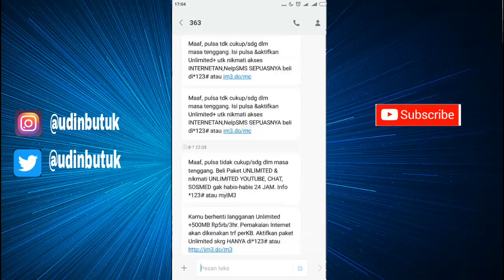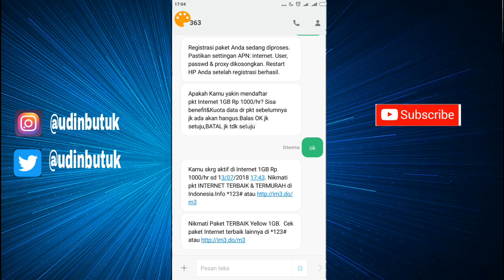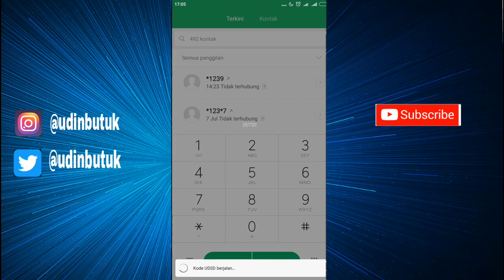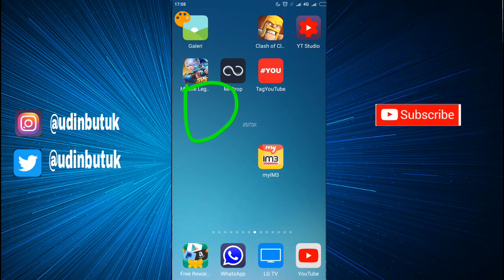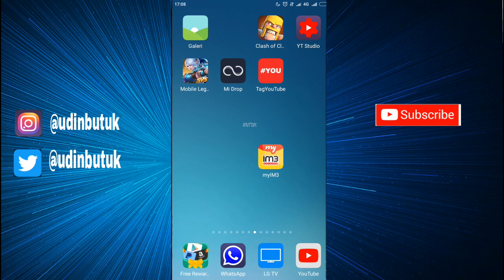KODE paket internet murah BANGET indosat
KODE paket internet mirah BANGET indosat

Jika berkenan tolong bantu support channel ini ya..
trimakasih atas kunjunganya..
salam kompak

BACA BERITA DAPAT UANG DAN PULSA) LINK Ada di bawah
Aplikasi Ini legit baget terbukti membayar.
1 hari kalo baru main bisa dapet 50 ribu-200ribuan sehari,
aplikasi baru jadi koinnya masih mahal. RUGI NGAK COBA,
• klik link.
• masukan no hp.
• klik segera mendapatkan.
PERTAMA DAFTAR=dapat saldo awal Rp10.000 tinggal cari Rp10.000 lagi sudah bisa tranfer ke rekening, aku 50 ribu cuma 4 jam, 100 koin = 500, 1 berita 25-50 poin, aku juga ngak nyangka bayaranya mahal baget ngak seperti aplikasi berita lainnya.

(GABUNG JUGA DI APLIKASI KESUKAAN AKU)
LINK di bawah. cara main nya cukup uplode video 3-5 detik 1 video, videoin apa aja yang penting ada video, terus nanti kita di bayar, bayarannya tiap jam. 1 video minimal dapat Rp=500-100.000

•klik link
•pilih buka sekarang
•masukan no hp klik kirim
•masukan kode 4 angka klik daftar
•instal aplikasinya
•login dgn no hp yg tdi di daftarkan
•1poin =1000
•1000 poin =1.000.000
NB: MASUK DEGAN NOMOR YANG SUDAH DAFTAR DI LINK.

✓CHECK VIDEO LAINYA DI SINI:

✓* TRICK INTERNET GRATISAN CHEK DI BAWAH

path : @udinbutuk

TERIMAKASIH ATAS DUKUNGANYA KAWAN..